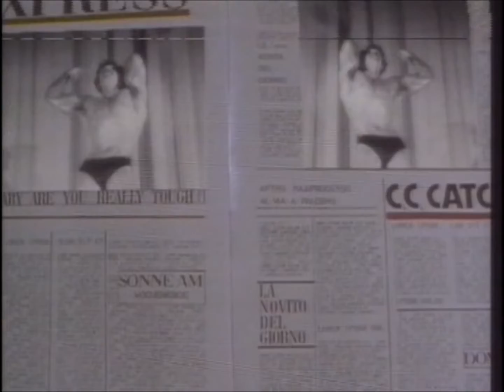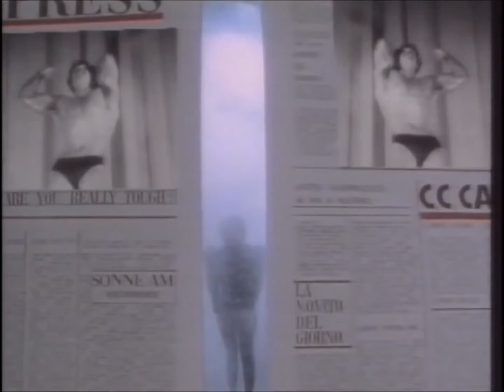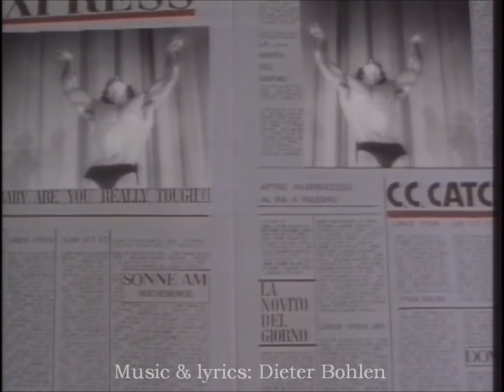C. C. Catch - Baby I Need Your Love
DIGITALMM - Piastòw Poland